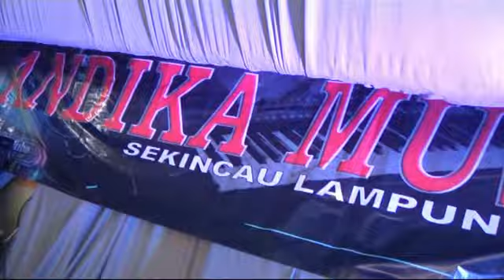Serigala berbulu Domba..Indah..Andika music. kediaman bpk. Ma'ruf...Purwosari Kubuliku jaya